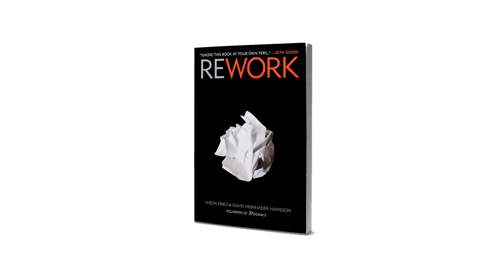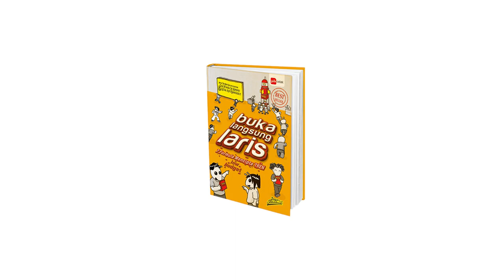Review Buku Re-Work by Jason Fried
Selamat datang di channel Yukbisnis! Ekosistem Toko Online Terlengkap se-Indonesia.